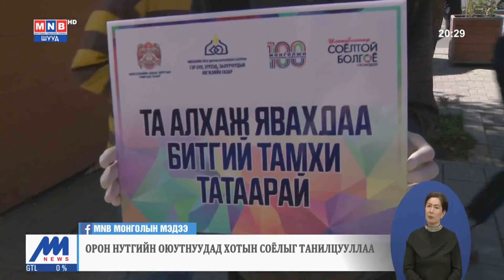Орон нутгаас ирж буй оюутнуудад зориулсан “Улаанбаатарт тавтай морил” арга хэмжээ болно